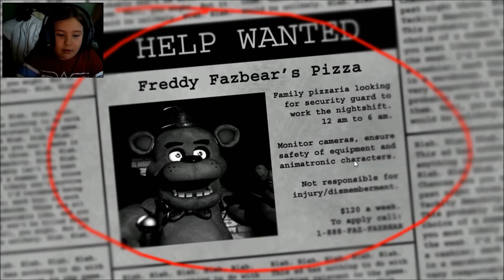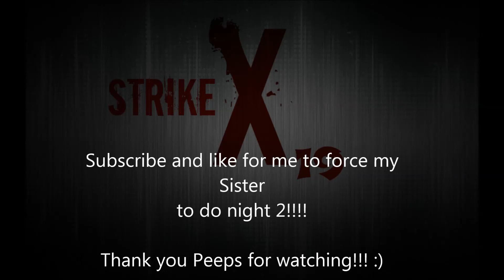Five Nights at Freddy's with my Little Sister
My Peeps its another with my Little Sister play and she is playing Five Nights at Freddy's she was so scared and she only did one night she didnt want to do the 2nd one (spoiler) but it was fun and hope you all enjoyed and hit that Like button and Subscribe and become a Peep today :)